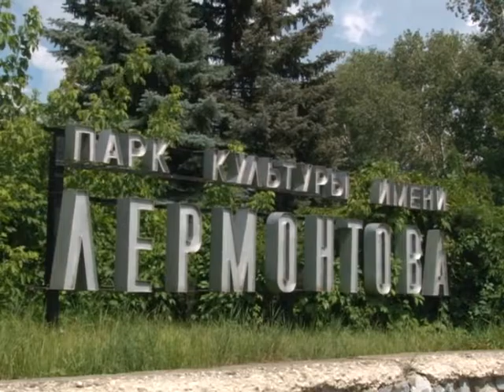Пензенская область будет перенимать у Заречного опыт благоустройства